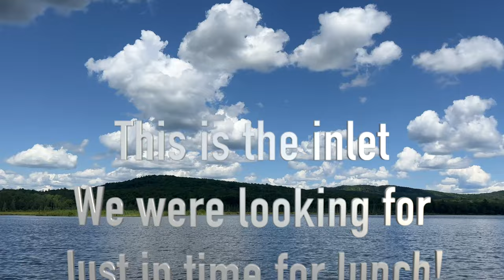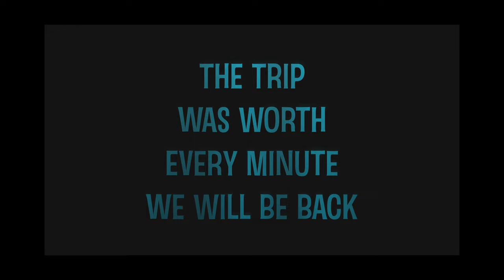Megalloway to Sturdevant Cove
A Kayak adventure on the Megalloway river  from rangers station to the beginning of Sturdevant cove, including an exploration of Leonard Marsh.
Some decent video of common goldeneyes and common mergansers.